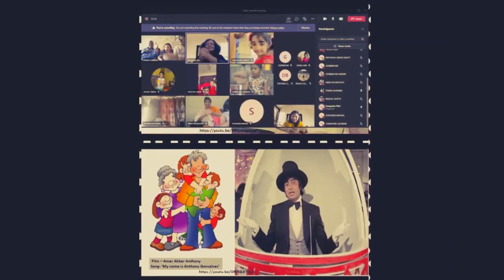THE MANTHAN SCHOOL Grandparents Day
“A Grandparent’s love is strong and deep, filled with memories to cherish and keep.”
Grandparents are the family’s strongest foundation who give special love and care which keeps a family close at heart. To honour them, The Manthan School, Noida celebrated the day with great pomp and show. Many power packed dance performances, retro theme attires, enacting and dressing up like grandparents, special hand-made cards and games left the spectators spellbound and thoroughly mesmerized. A token of love in the form of Tulsi sapling showcased the special bond they shared. The success of the event was evident through the joyful smiles.